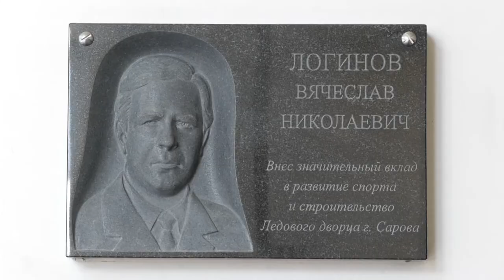В честь Вячеслава Логинова